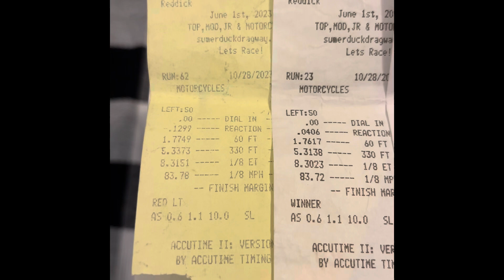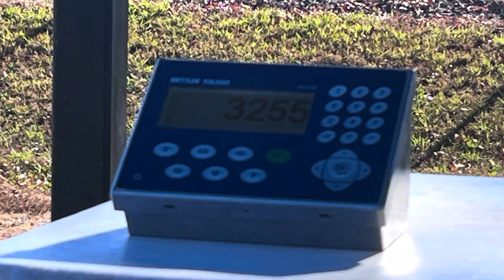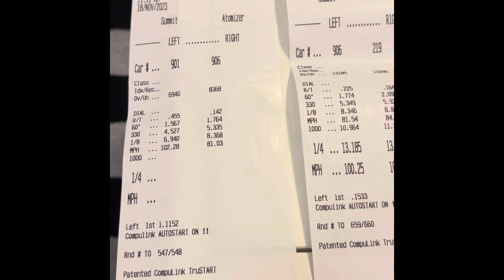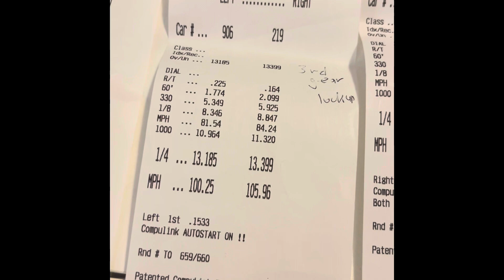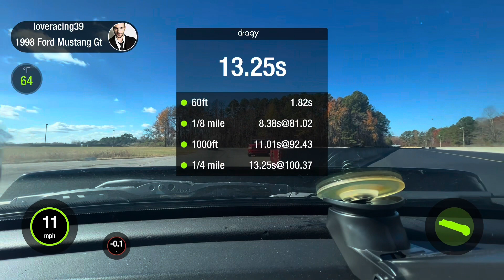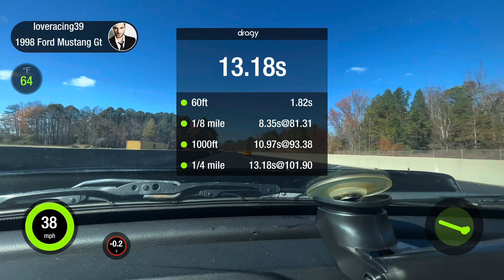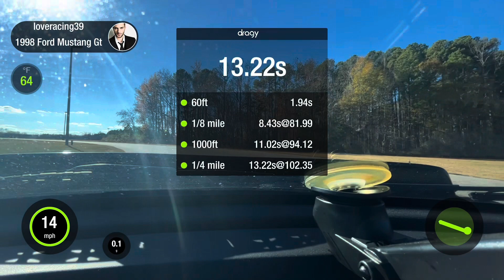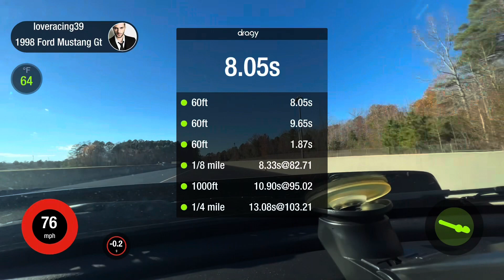12.90s with NPI heads!!!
12.90s with NPI heads!!!